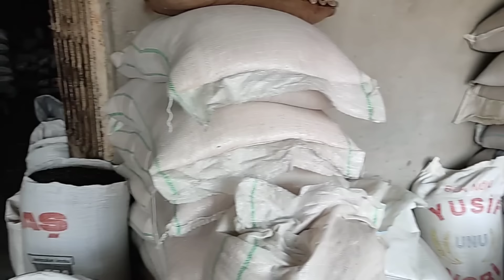Sabunçu Toyuq Bazarı 4 fevral 2024